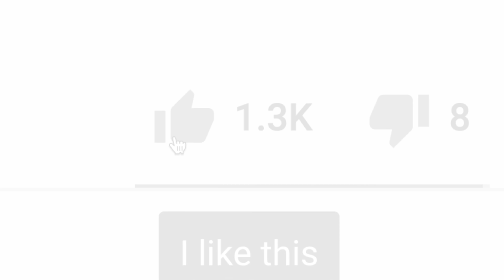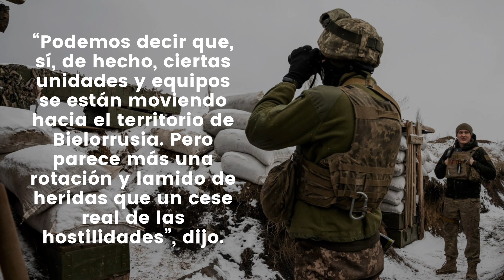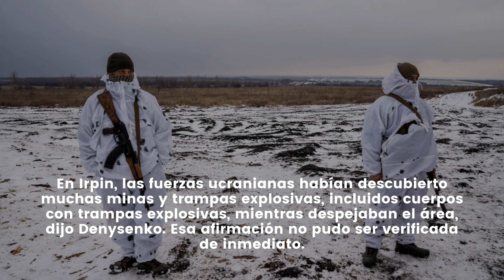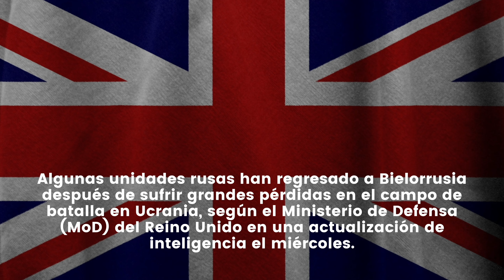PUTIN ACABA DE ENGAÑAR AL MUNDO | RUSIA DA GOLPE MORTAL A UCRANIA!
NOTICIAS ULTIMO MINUTO  - PUTIN Y RUSIA ACABAN DE ENGAÑAR AL MUNDO ENTERO Y DAN GOLPE MORTAL EN LA GUERRA DE UCRANIA!  - MUY BUENA INFORMACION - NOTICIAS DEL DIA!

La mañana después de que funcionarios rusos anunciaran que habría una desescalada militar alrededor de Kiev y la ciudad norteña de Chernihiv, un alto funcionario ucraniano dijo el miércoles que "no había áreas sin sirenas" durante la noche en Ucrania.

"Hubo una alarma aérea en todo el país durante la noche", dijo Vadym Denysenko, asesor del ministro del Interior de Ucrania. "De hecho, no hubo áreas sin sirenas. Por la mañana se repitieron. En particular, en Donbas, Kramatorsk, Bakhmut, la ciudad de Kiev, la región de Kiev, etc. Hubo bombardeos de Chernihiv. Hubo bombardeos en Región de Khmelnytsky. En Kiev, varios cohetes fueron derribados sobre la capital".

Denysenko describió la situación en las ciudades sitiadas de Chernihiv y Mariupol como "difícil". Alrededor de la capital, hubo informes de combates cerca del suburbio occidental de Irpin durante la noche, dijo.

Así que no hay necesidad de decir hasta ahora que los rusos están reduciendo la intensidad de las hostilidades en las direcciones de Kyiv y Chernihiv", dijo.

“Podemos decir que, sí, de hecho, ciertas unidades y equipos se están moviendo hacia el territorio de Bielorrusia. Pero parece más una rotación y lamido de heridas que un cese real de las hostilidades”, dijo.

En Irpin, las fuerzas ucranianas habían descubierto muchas minas y trampas explosivas, incluidos cuerpos con trampas explosivas, mientras despejaban el área, dijo Denysenko. Esa afirmación no pudo ser verificada de inmediato.

“Por lo tanto, una gran solicitud para todos los que quieren regresar a sus hogares, esperen”, dijo Denysenko. "Se anunciará oficialmente cuando pueda ingresar a la ciudad".

Algunas unidades rusas han regresado a Bielorrusia después de sufrir grandes pérdidas en el campo de batalla en Ucrania, según el Ministerio de Defensa (MoD) del Reino Unido en una actualización de inteligencia el miércoles.

Las unidades deberán reorganizarse y reabastecerse en Bielorrusia, en lo que el Ministerio de Defensa dijo que era una indicación de las dificultades logísticas que Rusia está teniendo en Ucrania.